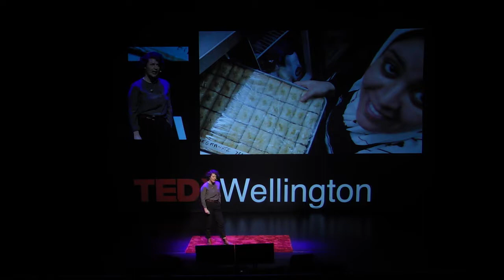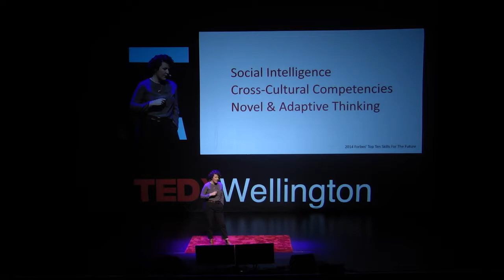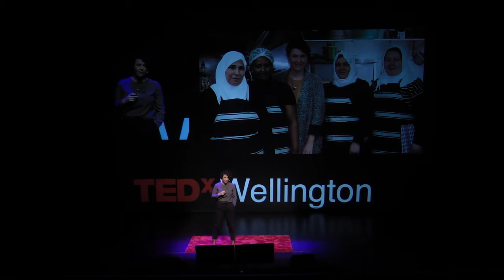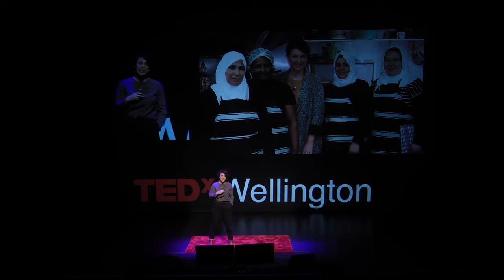A Recipe for Our Future Workforce | Rebecca Stewart | TEDxWellington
Rethinking our attitudes towards people with refugee backgrounds and how they can add value to startups.

Rebecca Stewart is the co-founder and general manager of Pomegranate Kitchen, a social enterprise that trains and employs cooks from a refugee background. Language barriers and lack of local experience can make it difficult for former refugees to and the right job opportunities, and Pomegranate Kitchen provides a way for them to use their existing skills and enter the job market.

Rebecca was born in Wellington and has returned after working for not-for-profits
in Australia, India and Fiji, in areas such as sexual health and Indigenous youth justice. She studied at Victoria University (BA) and University of Melbourne (MPH).